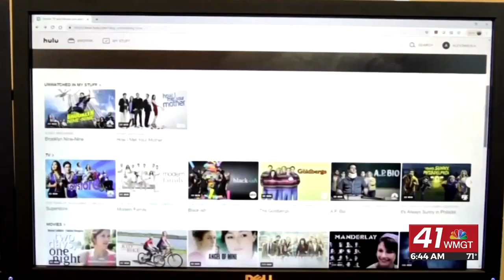Apple will have their big reveal today, Jane king is at the nasdaq with those stories and more in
Stocks rose monday to start a big week of inflation data as investors bought up tech shares in the wake of recent weakness.